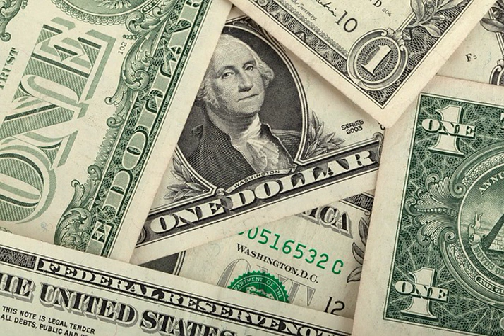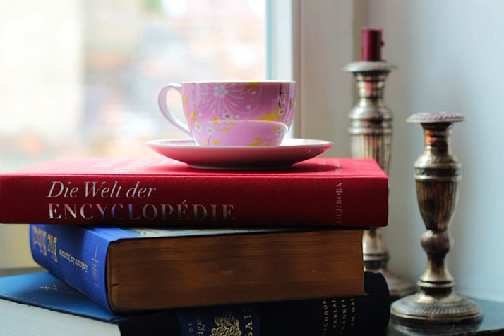loi chuc xuan tam ca ao trang